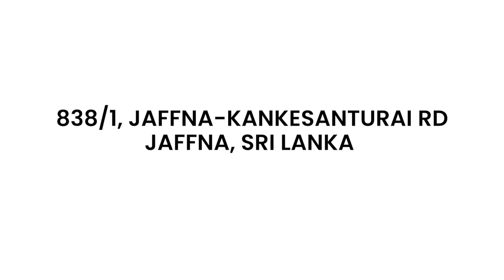கனடா தமிழரின் தோட்டம் | Lemon Garden in Jaffna | Pavaneesan